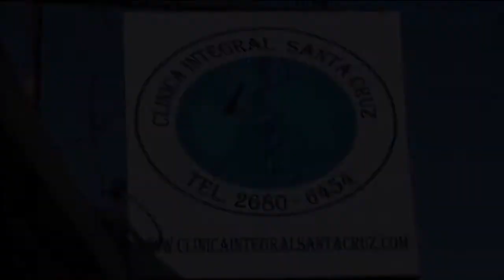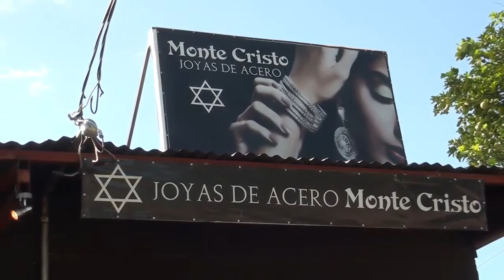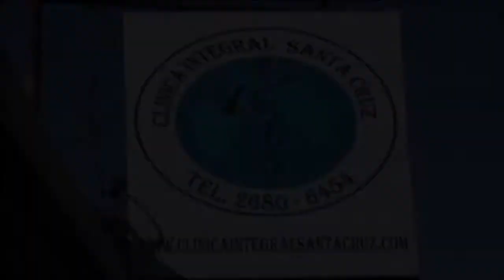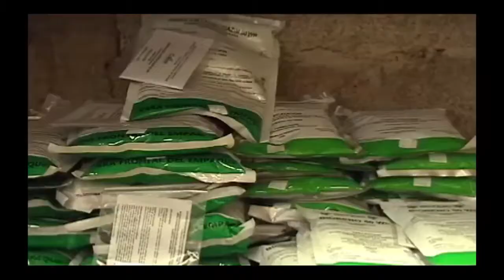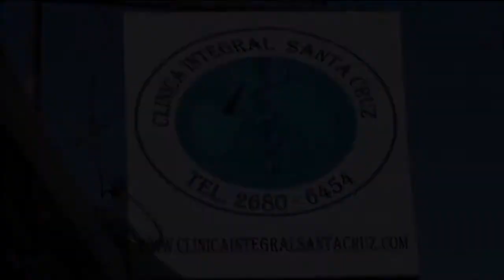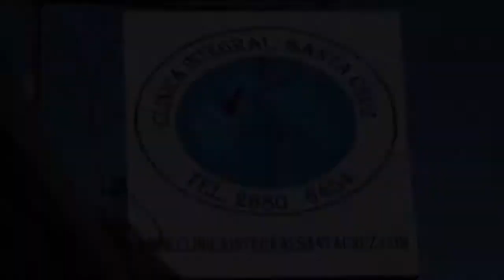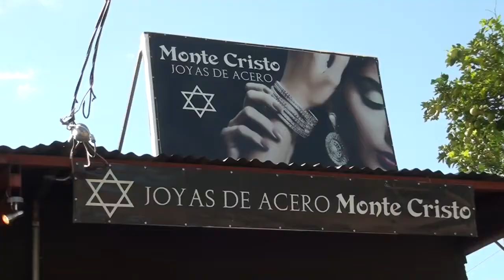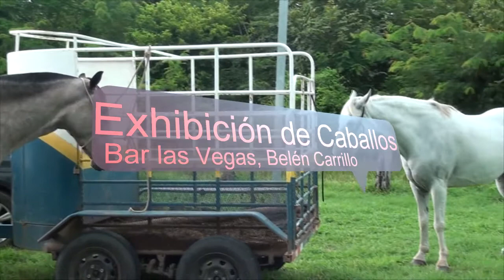Programa 320. Especial de Montas de Eleodoro, "Lolo". Resumen Estampas Equinas.